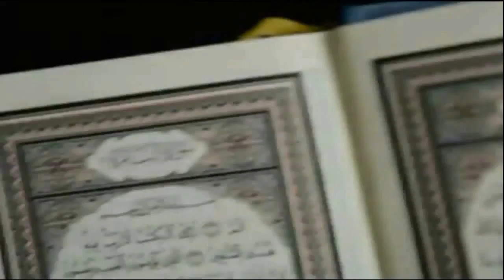شهادة الله احسن القصص ح92 مع السيد احمد الحسيني